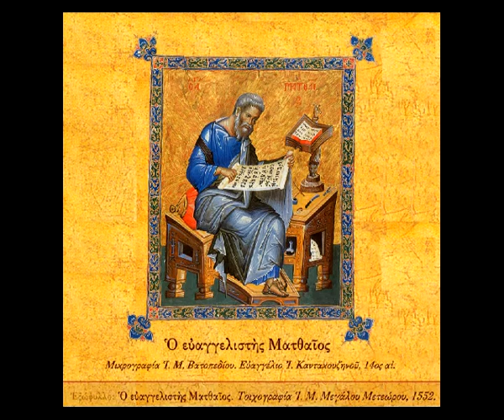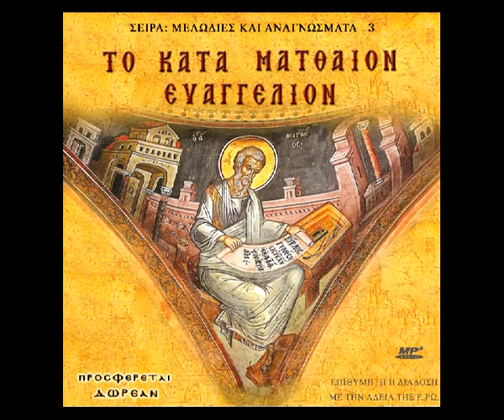ΚΑΤΑ ΜΑΤΘΑΙΟΝ ΕΥΑΓΓΕΛΙΟΝ ΚΕΦΑΛΑΙΟ 10ο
Κατά Ματθαίον Ευαγγέλιον - Κεφάλαιο 10ο